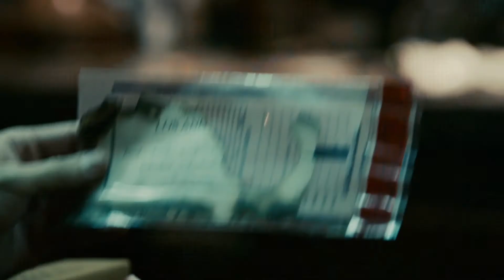¿Participarías en un asalto? I Cinemax Latinoamérica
¿Conoces cuáles son los asaltos más famosos del mundo? Estos criminales lograron robos casi perfectos. Disfruta de Ladrones, en Cinemax Latinoamérica.